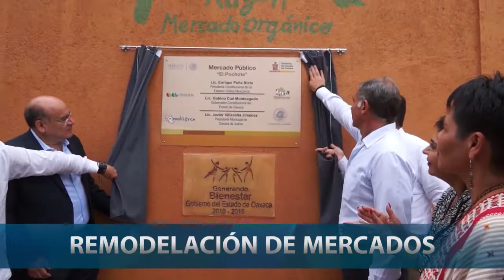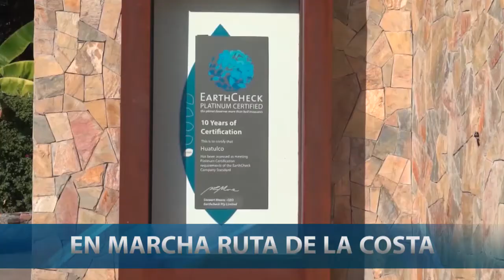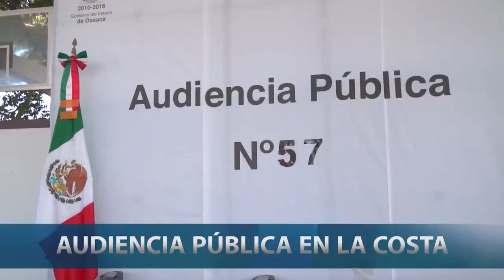Resumen de las Actividades del C. Gobernador, Lic. Gabino Cué Monteagudo 23-27 de Noviembre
Resumen Informativo de las Actividades del C. Gobernador, Lic. Gabino Cué Monteagudo 23-27 de Noviembre 2015

Reunión de Evaluación con Presidentes Municipales de la Unión Liberal de Ayuntamientos de Ixtlán de Juárez

El Gobernador Gabino Cué Monteagudo, celebró una reunión de trabajo con las Autoridades Municipales que integran la Unión Liberal de Ayuntamientos de Ixtlán de Juárez, para revisar las labores conjuntas y la mezcla de recursos durante el presente año, con estos ayuntamientos en el sector de las infraestructuras, a fin de abatir los indices de marginación y pobreza en sus comunidades.

También, se realizaron las proyecciones de ejecución de obras para el ejercicio fiscal del año 2016, con Autoridades Municipales que comenzarán su mandato a partir del próximo 1º de Enero.

-0-

Entrada en vigor del Código Nacional de Procedimientos Penales y Sistema Penal Acusatorio

El Gobernador del Estado, Gabino Cué Monteagudo, asistió a la ceremonia de Aviso de la entrada en vigor del Código Nacional de Procedimientos Penales y Sistema Penal Acusatorio, una nueva y moderna concepción de procuración e impartición de justicia, que surge de la imperiosa necesidad de ofrecer a la sociedad un instrumento de justicia más eficiente, imparcial y expedita, afirmó el mandatario.

De esta manera, Oaxaca se coloca entre los siete estado del país que configuran la vanguardia nacional en la implementación de este Sistema.

-0-

Entregan mercados públicos remodelados de la ciudad de Oaxaca de Juárez

El Gobernador Gabino Cué, junto con el Presidente del INADEM, Enrique Jacob Rocha y el edil capitalino Javier Villacaña Jiménez, entregan a usuarios y locatarios la remodelación de los mercados 20 de Noviembre, La Merced y El Pochote.

A través del programa PROLOGYCA, en el periodo 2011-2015 se ha destinado una inversión de 382 MDP, para la construcción y remodelación de 30 mercados de la entidad oaxaqueña.

-0-

Entrega Gabino Cué obras de infraestructura en región la Costa oaxaqueña por 600 MDP

En gira de trabajo por la región de la Costa oaxaqueña, el Secretario de Turismo Federal, Enrique de la Madrid Cordero y el Gobernador Gabino Cué Monteagudo, inauguraron obras infraestructura urbana en las agencias de Zipolite, San Agustinillo y Mazunte, en los municipios de San Pedro Pochutla y Santa María Tonameca, a fin de mejorar los servicios y productos turísticos de la zona, para el disfrute del turismo nacional y extranjero.

Asimismo, en Santa María Huatulco pusieron en marcha el Corredor Turístico y el Camino Escénico "El Violín", además de supervisar los avances del proyecto constructivo y equipamiento del Centro Mexicano de la Tortuga; obras en cuya inversión se destinó un monto de recursos de casi 600 millones de pesos de origen federal y estatal.

-0-

En marcha la ruta económico-turística de la Costa Oaxaqueña: Gabino Cué

El Secretario de Turismo Federal, Enrique de la Madrid Cordero y el Gobernador Gabino Cué Monteagudo, lanzan la Ruta de la Costa, sumando en total cinco de las diez Rutas Turístico-Económicas impulsadas por esta Administración Estatal.

Para consolidar este circuito del Pacífico Mexicano, se destinó una inversión de 430 millones de pesos en materia de infraestructura carretera, productiva y promoción turística a escala nacional.

-0-

Revisan Secretario de Educación Pública y Gobernador Gabino Cué, estrategia de seguridad para aplicar Evaluación Diagnóstica Docente

El Gobernador Gabino Cué Monteagudo y el Secretario de Educación Pública, Aurelio Nuño Mayer, se reunieron este jueves para revisar las estrategias de seguridad en la entidad para el próximo fin de semana, a fin de garantizar la aplicación de la Evaluación del Desempeño al Servicio Profesional Docente.

-0-

Atiende Gabino Cué demandas sociales en 57 Audiencia Pública

Santa Cruz Huatulco.- A fin de atender sin intermediarios ni gestores las demandas sociales de las y los oaxaqueños, el Gobernador Gabino Cué Monteagudo encabezó aquí la 57 Audiencia Pública, donde escuchó de viva voz solicitudes de campesinos, obreros, productores, amas de casa, organizaciones sociales, estudiantes, y personas de la tercera edad, procedentes de diversas regiones del estado.

Durante este encuentro ciudadano se atendieron un total de 256 ciudadanos de las regiones de la Cañada, Istmo, Mixteca, Sierra Sur, Valles Centrales y la Costa, que representaron 287 temas, de las cuales, por la naturaleza de los casos, casi medio centenar fueron atendidos directamente por el mandatario oaxaqueño.

Oaxaca de Juárez, Oaxaca. Noviembre 2015.